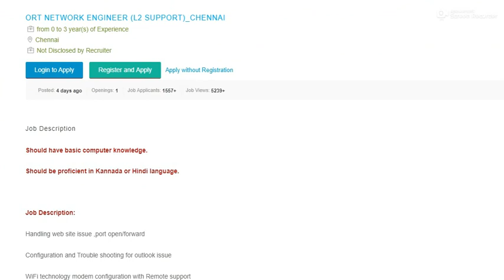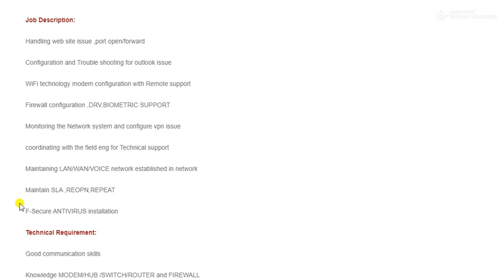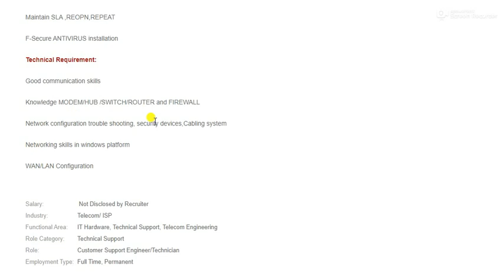Airtel Interview - Networking Engineer openings - fresher & Experience - Chennai .TN - Apply now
Another Youtube Channel for Government job Informations.